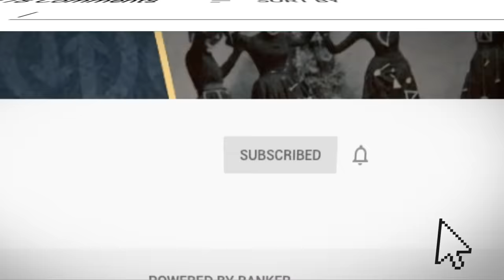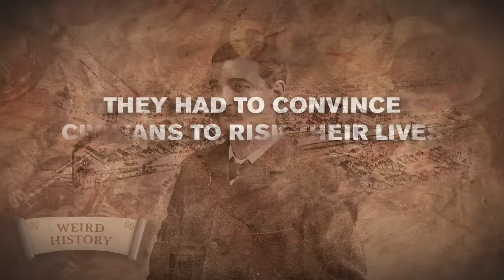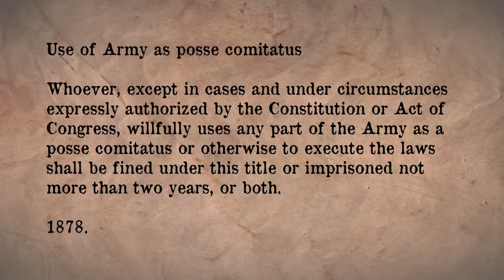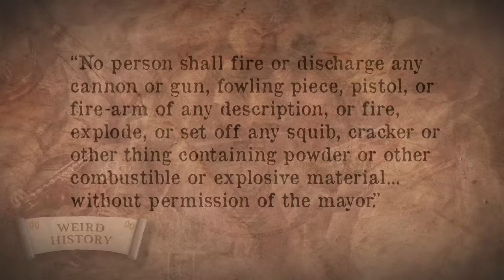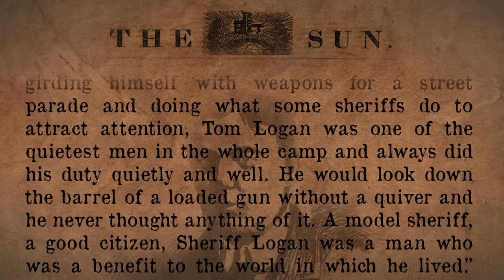What Life Was Really Like As A Wild West Sheriff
Wild West sheriffs kept law and order on the frontier alongside fellow lawmen and the local citizenry. They’ve been dramatized, glamorized, and exaggerated in films and literature for generations and yes, the life of a Wild West sheriff was dangerous, but it could also be... weird.